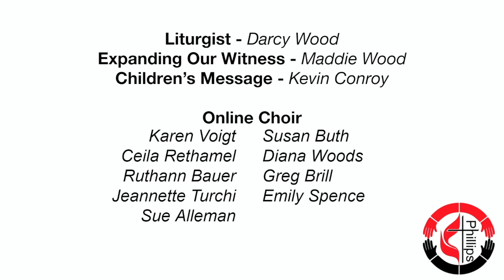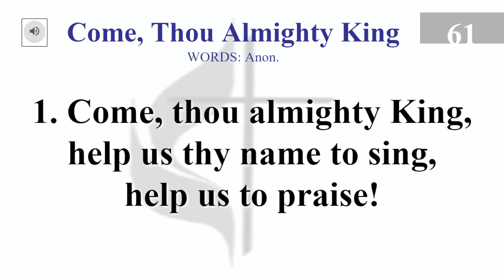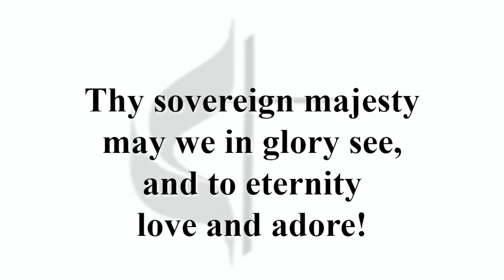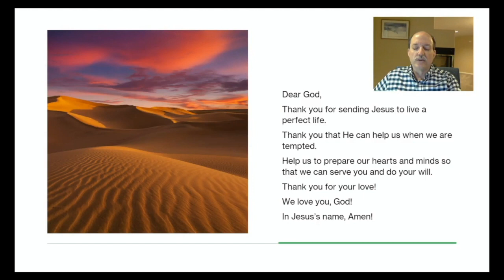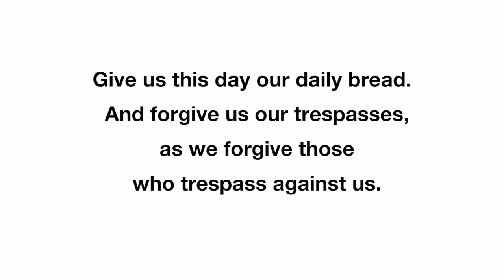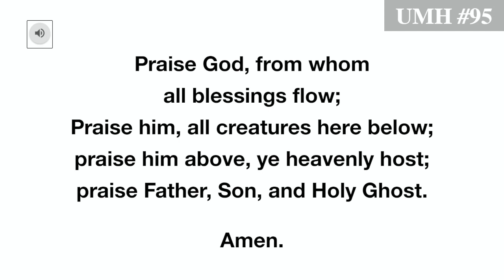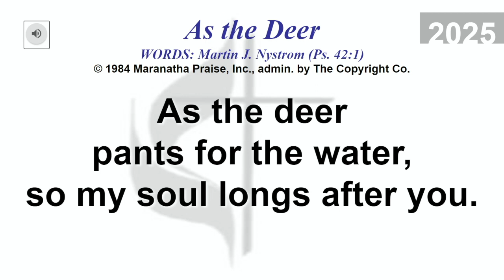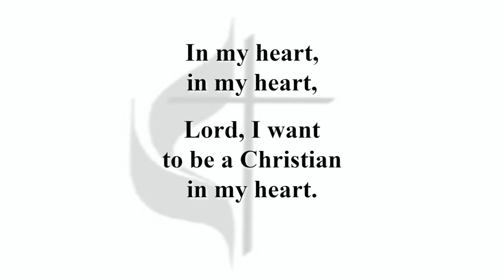02212021 Worship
The first Sunday of Lent we remember that we are only human, and that God is always prepared to forgive.